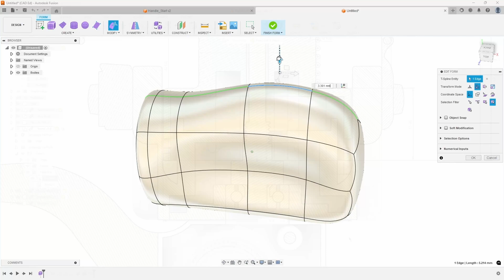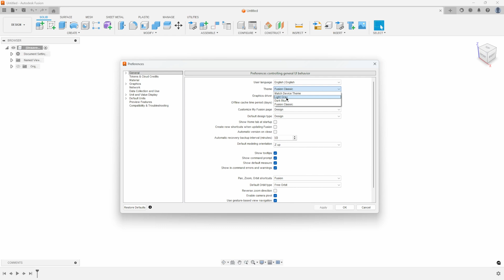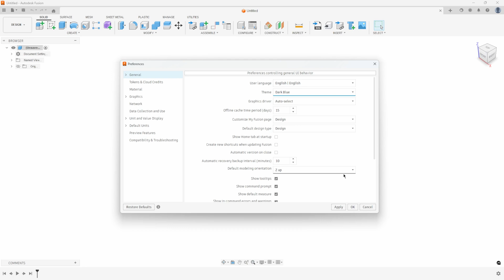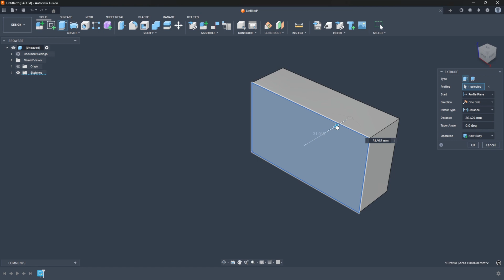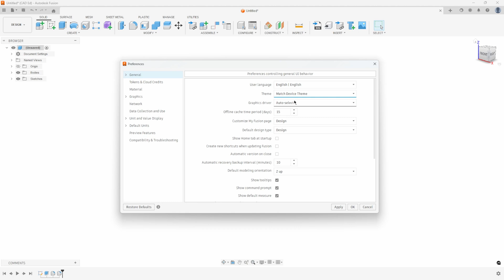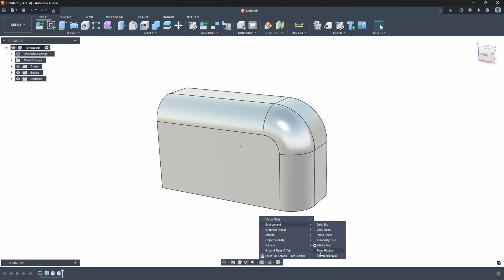Black Friday Fusion Tip - Dark Mode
In this video, I show how to turn on Dark Mode in Fusion.  I figured this would be a fun topic for "Black Friday" here in the US.  Learn how to activate this mode in your Preferences and see what the different options allow you to do.
At the end of the video, I reference a survey which is linked

Also, hot off the press!  Autodesk just started dropping the first several videos of my 16-part Fusion Getting Started Series.  Make sure you check that series out on their Autodesk Fusion YouTube channel

Want to learn Fusion?  Visit my webpage at cadedllc.com to learn more.